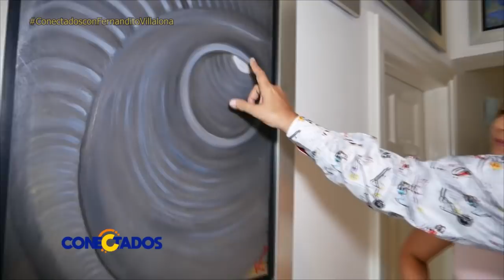Conmovedora entrevista con Fernando Villalona | Conectados